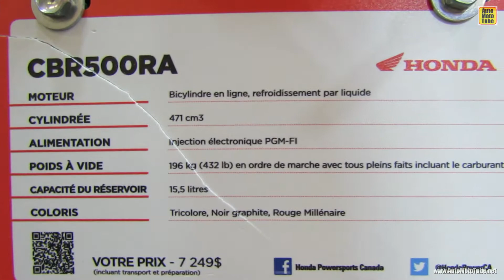2013 Honda CBR500R - Walkaround - 2013 Montreal Motorcycle Show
2013 Honda CBR500R - Walkaround - 2013 Montreal Motorcycle Show